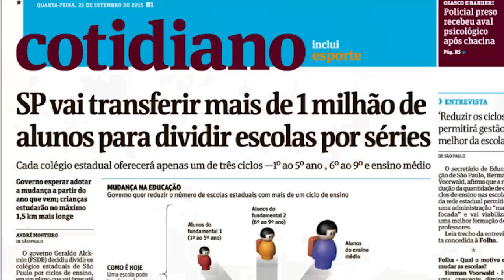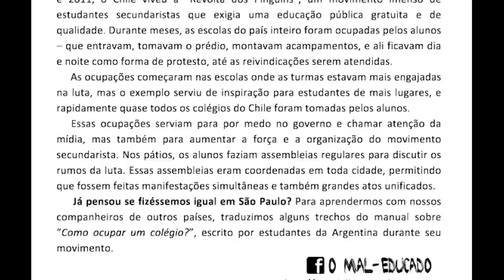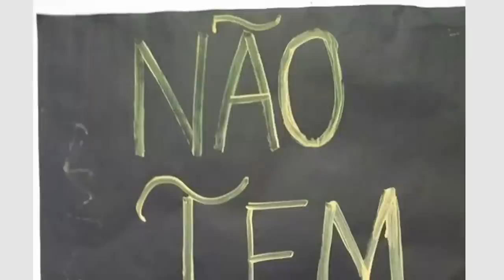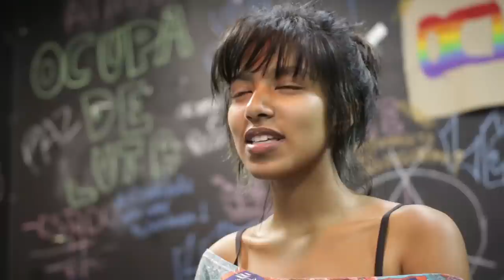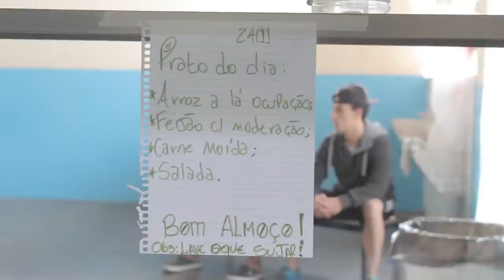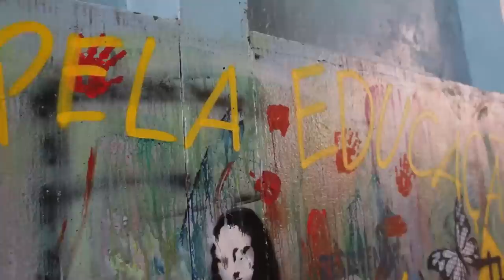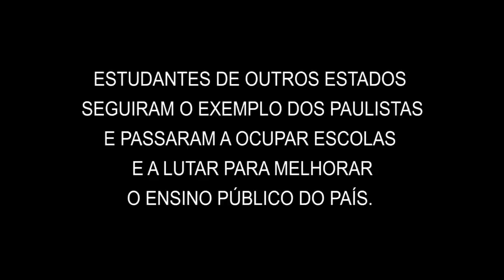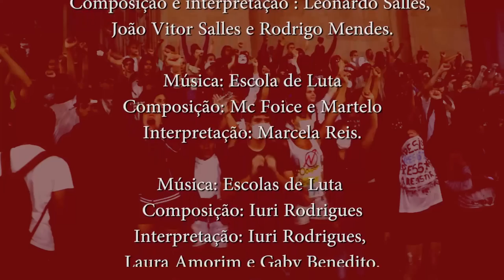Lute como uma menina!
Este documentário conta a história das meninas que participaram do movimento secundarista que ocupou escolas e foi as ruas para lutar contra um projeto de reorganização escolar imposto pelo governador de São Paulo, que previa o fechamento de quase cem escolas.
As meninas contam suas histórias enfrentando figuras de autoridade, desde a luta pela autogestão das escolas até a violência desenfreada da policia militar. Uma importante reflexão sobre o feminismo, o atual modelo educacional, e o poder popular.

Legendas em inglês, espanhol, francês e russo.

Direção: Flávio Colombini e Beatriz Alonso.

Este filme só foi possível devido à colaboração especial do cinegrafista Caio Castor, dos Jornalistas Livres, e de muitos outros cinegrafistas e fotógrafos que documentaram a luta secundarista e gentilmente cederam suas imagens.

Agradecemos também a Valéria Herrera pelas legendas em espanhol.